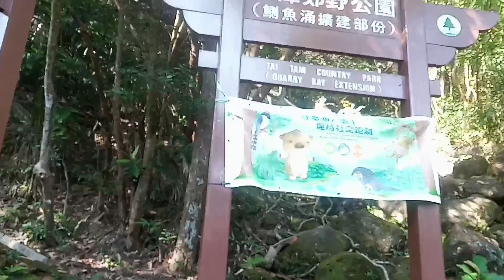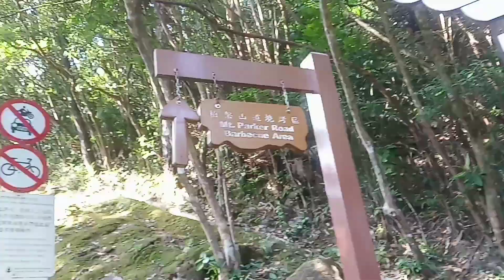Sir Cecile's Ride Quarry Bay